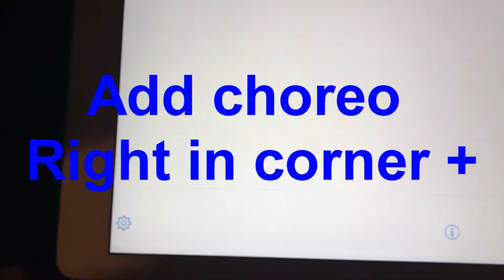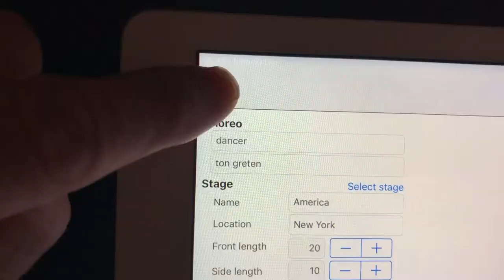Creat Choreo 1.0 - ChoreoMaker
MORE ChoreoMaker!